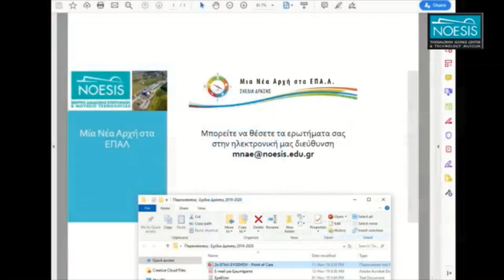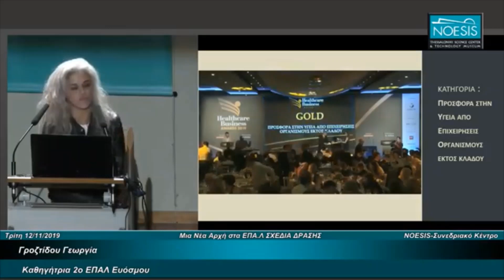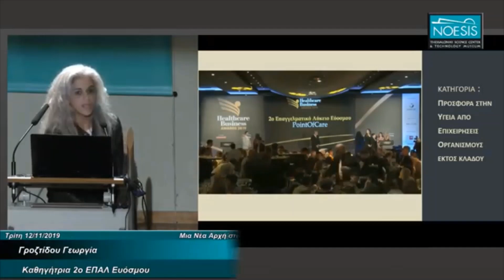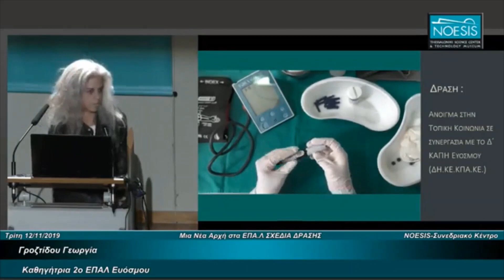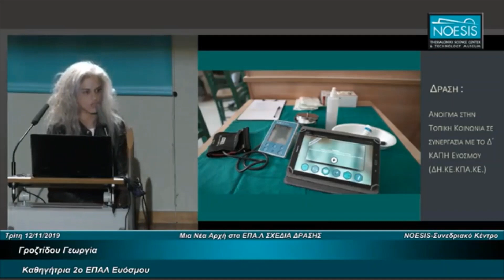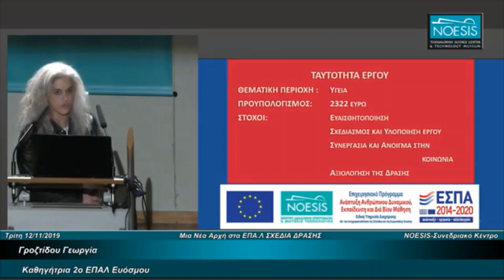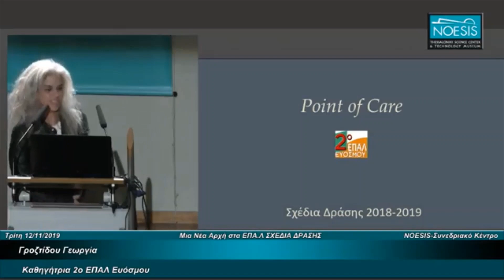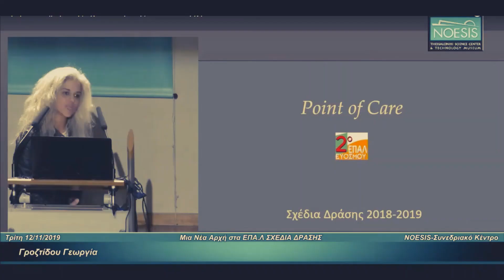2019 NOESIS & ΜΙΑ ΝΕΑ ΑΡΧΗ ΣΤΑ ΕΠΑΛ - ΓΡΟΖΤΙΔΟΥ ΓΕΩΡΓΙΑ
«Μια Νέα Αρχή στα ΕΠΑ.Λ. – Υποστήριξη και Διαχείριση Σχεδίων Δράσης 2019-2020»

Ημερίδα Ενημέρωσης Σχεδίων Δράσης
12/11/2019

Η κα Γεωργία Γροζτίδου Πληροφορικής παρουσιάζει την δράση μας "Point of Care" που υλοποιήθηκε το σχολικό έτος 2018-19.

Η δράση "Point of Care ήταν μια εφαρμογή τηλεϊατρικής σε ηλικιωμένους με εξ αποστάσεως με ιατρική γνωμάτευση  που έλαβε χώρα στο Δ΄ ΚΑΠΗ Ευόσμου. Εκεί δόθηκε η ευκαιρία στα παιδιά να ασκηθούν στις σύγχρονες υπηρεσίες τεχνολογίες που σχετίζονται με την "Silver Economy", δηλαδή την "Ασημένια Οικονομία" που προσφέρει στους ηλικιωμένους την "ενεργό γήρανση".

Επίσης, η δράση αυτή αποτελεί προϊόν των δύο παρακάτω προγραμμάτων:

1/ του Erasmus+ΚΑ1 2018-1-EL01-KA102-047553 με τίτλο: «Integrated Services for Active Ageing jobs and innovative entrepreneurship 2018-1-EL01-KA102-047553» Ίδρυμα Κρατικών Υποτροφιών (ΙΚΥ) με το οποίο 30 μαθητές μας καταρτίστηκαν στο Ηνωμένο Βασίλειο

2/ των έργων α) «Point of Care» (ηλεκτρονικοί ιατρικοί φάκελοι) και β) «E-pill Medication Reminder» (συσκευή υπενθύμισης λήψης χαπιών) που φτιάχθηκαν με τη χρηματοδότηση του «Νόησις» μέσω του προγράμματος «Μια νέα αρχή στα ΕΠΑΛ».

Στην δράση συμμετείχαν οι εκπαιδευτικοί Ι.Βιόπουλος, Ελ.Ναθαναηλίδης, Ι.Μερσίνη, Ερ.Ζαχάρογλου, Ζ.Μπέλλη, Χρ.Αντωνιάδου, Γ.Γροζτίδου και Μ.Τρυφινοπούλου.